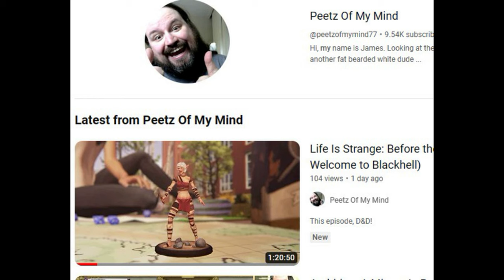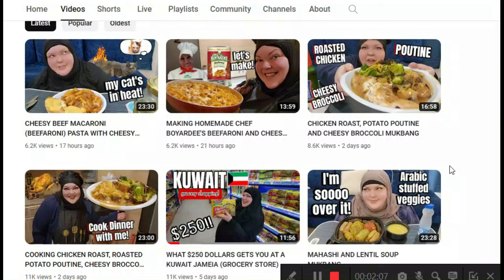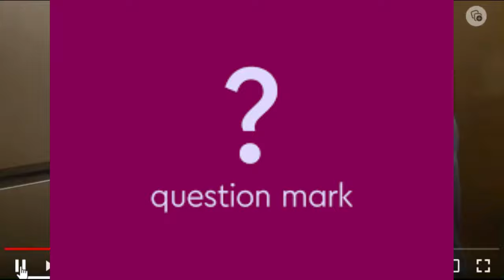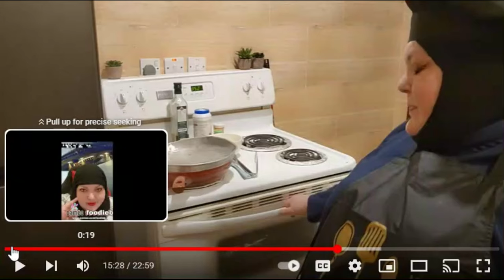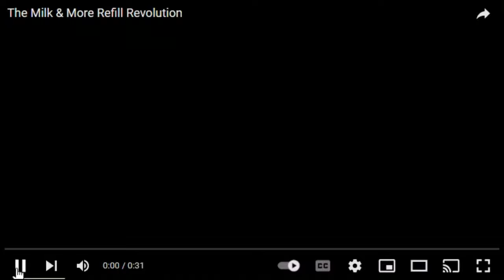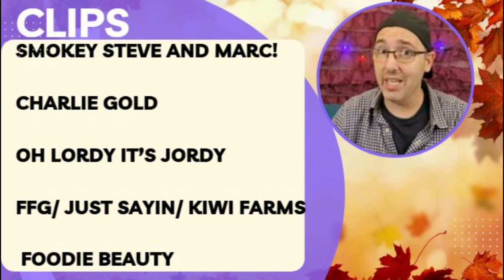FOODIE BEAUTY, JUST ADMIT YOU LIVE ALONE?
00:00-08:35 Intro

08:35-11:51 Femme, LGBTQ film with Nathan Stewart-Jarrett

11:51-14:55  Is Peetz channel burning in flames?

14:55-16:43 Is Foodie's channel burning too?

17:00 Foodie Beauty's Chalk coloured Chicken with air fried Broccoli!